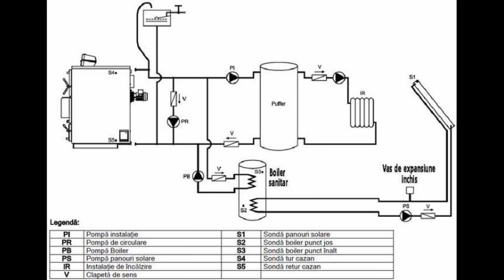5 Sfaturi Importante Pentru CENTRALA Pe LEMNE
► Resurse utile:
⚡️  [video] Vor Fi INTERZISE Centralele Pe LEMNE?
⚡️ [articol] Cat Costa O Centrala Pe Lemne Buna?